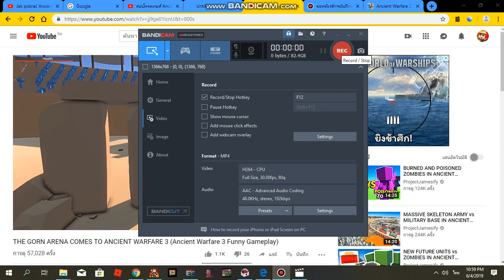Ancient warfare​ 3​